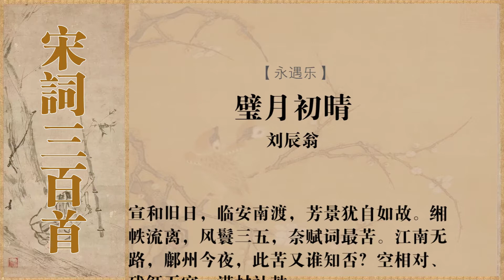永遇乐 刘辰翁 璧月初晴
注释译文
词句注释
⑴永遇乐：词牌名，又名“消息”，此调有平、仄两体。此体为双调一百零四字，上下片各十一句四仄韵。
⑵乙亥上元：乙亥，指宋恭帝德祐元年（1275年）。上元，节日名。俗以农历正月十五日为上元节，也叫元宵节。
⑶李易安：即李清照，号易安居士。
⑷不自堪：指不能忍受。
⑸璧（bì）月初晴：暮雨初晴，璧月上升。璧月，以圆形的玉比喻圆月。
⑹黛云：青绿色像眉似的薄云。
⑺春事：春色；春意。
⑻禁苑娇寒：皇帝苑园不许宫外人游玩，故称禁苑。娇寒，嫩寒、微寒。
⑼前度遽（jù）如许：意为再来临安时，局势变化如此之快。遽，急，仓猝。前度，指前一次；上一回。
⑽香尘暗陌：街道上尘土飞扬，往来车马很多。香尘，指芳香之尘，多指女子之步履而起者。陌，街道。
⑾长是：时常；老是。
⑿断烟禁夜：断烟，指断火、禁火。禁夜，禁止夜行。
⒀宣和旧日：指宋徽宗宣和年间汴京的繁华盛况。
⒁缃（xiāng）帙（zhì）流离，风鬟（huán）三五，能赋词最苦：意为在战争中流离失所，人已衰老，所作词反而更觉痛苦。缃帙，书卷。流离，散失。风鬟，头发散乱的样子。三五，指旧历正月十五夜。
⒂江南无路：江南已沦陷。
⒃鄜（fū）州：州名。又作敷州。隋以后始专作鄜州。在今陕西省延安地区。现作“富县”。
⒄残釭（gāng）：油尽将熄的灯。
⒅无寐：不睡；不能入睡。
⒆社鼓：旧时社日祭神所鸣奏的鼓乐。 [2]
白话译文
我在德祐元年上元节诵读李清照的《永遇乐》，为之痛哭流涕。到现在已经三年了。每次读到这首词，自己内心就不能忍受。于是就按照易安所表达地感情，用李词之调、依李词之声。虽辞情不及李易安所写的，但悲苦之情却绰绰有余。
暮雨初晴，如璧的明月东升。云色如黛，淡淡飘荡在远空。这美好的春景，到底属于何人？故宫禁苑中一片微寒，西湖的堤岸倦慵暖温。前度刘郎如今又来这里，想不到变得如此冷寂岑岑。记得从前的上元夜，车水马龙攘攘纷纷，凝香弥漫的尘土将道路遮暗。五光十色的花灯，把暗夜照得如白昼一样明灿。可我也总是没有什么心情，和人们携手同去赏灯观看。谁知道，上元夜也会禁止宵行，人稀烟断，满城凄风苦雨，愁云惨淡。
犹记宣和旧日，直到南渡临安，上元夜依旧热闹繁盛如故。而今辛苦收藏的金石书画，几乎散失尽净。元宵佳节也无心打扮，任凭鬓发纷乱飞舞。写下感时伤乱的词章，最令人感到凄苦。如今江南也无路可走，我到处漂泊无寄处。就想起被叛军困在长安的杜甫，月夜里思念鄜州的亲人，这种凄苦的心境如今又有谁知否？空自对着昏暗不明的一盏残灯，长夜无眠，外面又传来满村的社鼓。 [3]
创作背景
南宋恭帝德祐元年乙亥（1275年）元宵节，正值蒙古大军席卷江淮，临安小朝廷风雨飘摇之际，刘辰翁因重温李清照词而不胜欷献，悲愤难抑。在三年后即端宗景炎三年戊寅（1278年）的又一个元宵节，他再也控制不住自己胸中的哀恸，用李词之调、依李词之声作和词一首。其时，临安陷落已经两年，词人流离失所，蛰居在临安附近的一处乡村。 [4]
作品鉴赏
文学赏析
上片，以临安今昔不同的春景春事特别是元宵况味穿插比照，引发感慨。起句“璧月”直接从元宵夜色切入，用景语渲染气氛，并点明词中景物所处的时日，着重于“春事谁主”这一主题。以对句写景，月如玉璧般洁白、晶莹、圆满，以璧玉咏元宵之夜的月亮，极为生动传神；云彩是淡淡的，天青云淡一体难分，练字也考究。然而一句抒情“春事谁主？”问得突兀，字字千钩，实以伤心人别有怀抱，何堪对此。“禁苑”三句，是对往昔春事的追忆。当年南宋临安宫苑，湖堤天气，寒暖适宜，前番在临安领略到的太平光景，竟然就这样匆匆逝去。实悲叹春之易逝，国已沦亡。表明了事态变化的快速。至此，词人突然宕开一笔，追忆都城临安往昔的繁华。三结复以对句写香陌华灯之热闹美丽，一结又“长是懒携手去”总是懒于与友人携手同游。心情可知，痛何如之。最后“谁知”二句，在断烟禁夜的气氛中，“满城似愁风雨”。这里是以景物作比喻，今非昔比，主题进一步得到深化。写作手法上的显著特点是骈、散相间，三组四言对仗都是写乐景，而其问所杂的散句却无一不抒哀情。
下片，追叙由北宋末到南渡初直至今日的痛史，拟用李清照的身世和口吻来感事抒情。“宣和”三句，与上片末句，似断实连，但却展开了对往事的回忆。“芳景犹自如故”，一为总括南北宋之繁华景象，又寓有不堪回首之叹。国事如此，是从大处着墨，而又系结合易安的身世来抒写的。因为李清照的《永遇乐》曾写“中州盛日”的情况，但南奔后，是“而今憔悴”。“缃帙”三句，记述易安南奔时书籍丧失，三五月明时感怀，写下很多“凄凄惨惨戚戚”的词，真是凄苦之至。“江南”三句，再次申述乱离流落之苦，用杜甫在安史之乱中寄家郎州的故事自喻。无路可走，无家可归，苦情自不待言，而却以“此苦又谁知否？”反语出之，情更深痛，笔势陡起。“空相对”三句，极写一己之悲与他人之乐，和李清照的词是遥相承应，更有无可奈何之叹，哀婉无穷。下片十二句，均匀地分为前后两大块，前半言李清照“能赋词最苦”，后半言自己“悲苦过之”。
全词情景交织，疏密相间。两片末尾，均是大力铺写当时情景，是景中有情，情中有景。上片以此来勾起下片，下片末尾以景抒情，带来了无限回昧。全词抒发了国破家亡的痛苦和对故国的思念与眷恋，哀婉无穷，表达了临安沦陷后“江南无路”的悲苦之情。这首词通篇只道个人的凄苦，却负荷了一个时代、一个民族的悲恸，这是此词震撼人心的力量所在。